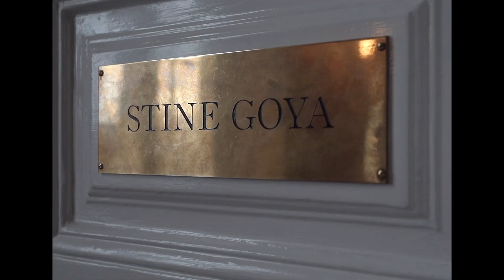My Copenhagen - Stine Goya | Copenhagen Fashion Week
As part of Copenhagen Fashion Week’s dedication to the creative landscape of the city, we are spotlighting our designers and their relationship to Copenhagen.

In the second of this series Stine Goya shows how Copenhagen has inspired and informed her practice.

Stine Goya's My Copenhagen video is shot by Birna Ketilsdóttir Schram, an Icelandic film maker living in Denmark and studying at The Danish School of Art Photography, Fatamorgana.